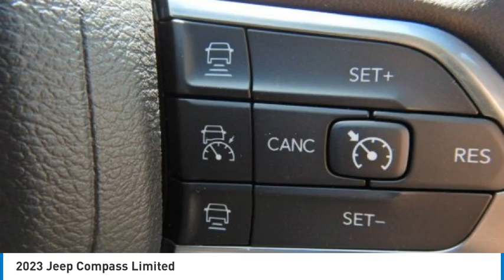2023 Jeep Compass PCO030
2023 Jeep Compass Limited

2093 S Van Dyke Rd